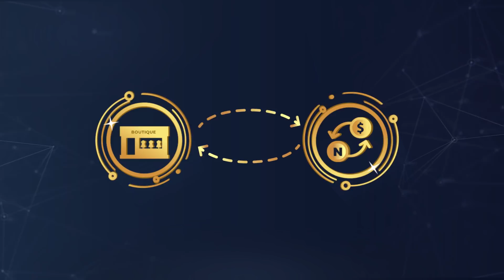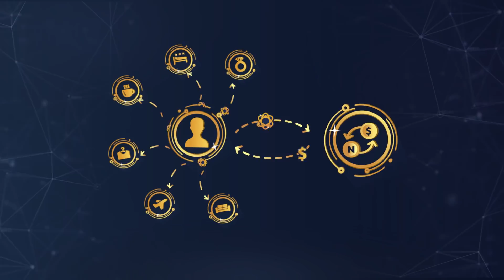The nCash Token - Reconnecting The World Of Offline Retail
nCash tokens can make your everyday shopping much more delightful. Here we’ve put together a video that explains how nCash moves through the Nucleus Vision ecosystem to help create a connected retail experience.